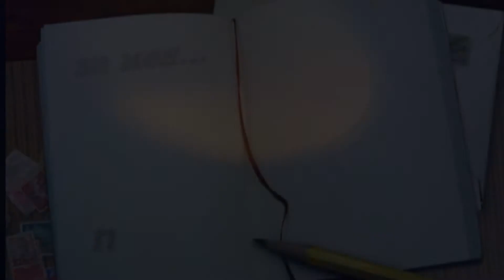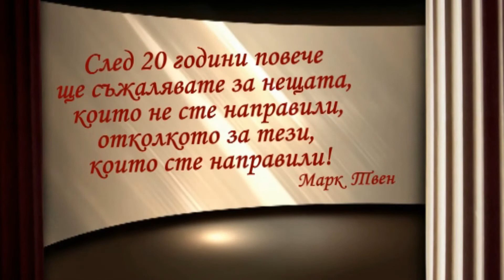юбилея 2010 ФФ